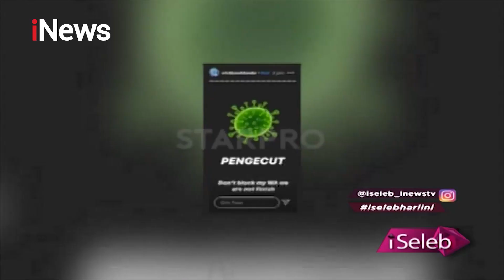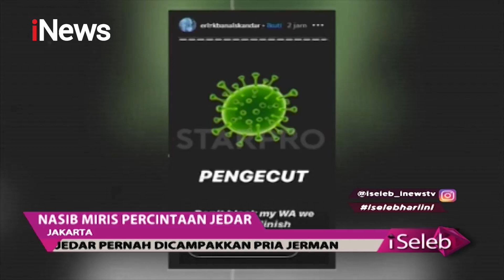Nasib Kisah Cinta Jedar dan Cita Citata Usai Gagal Menikah - iSeleb 23/07